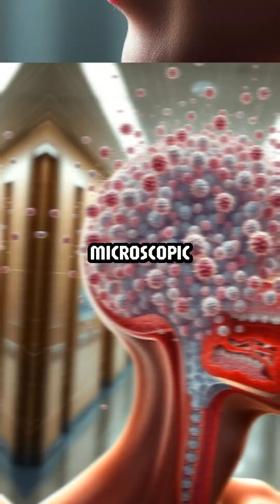Why Your Sneeze Is a Germ-Launching Cannon! 💥🤧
ASUB7CTIZZSW9AHG